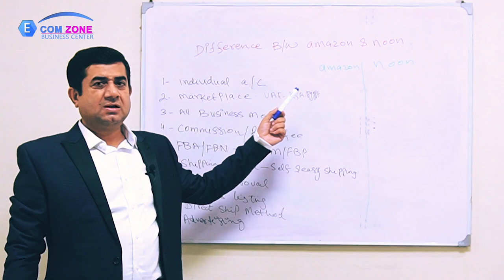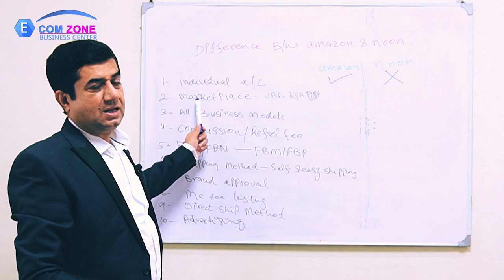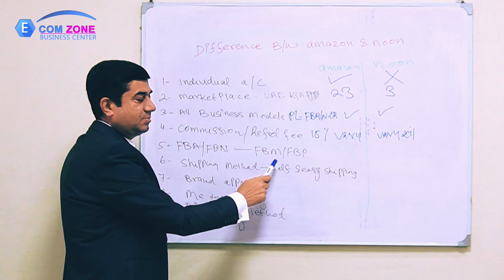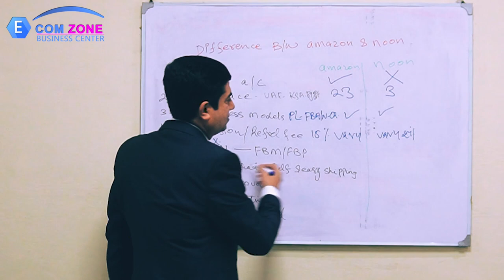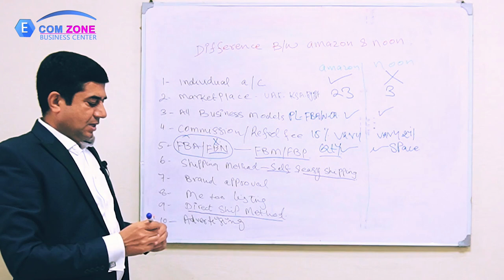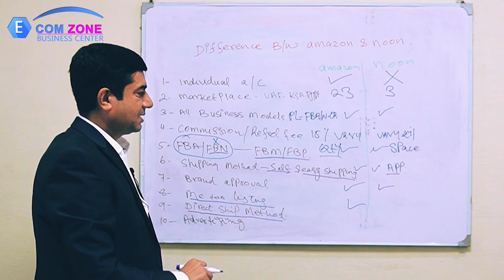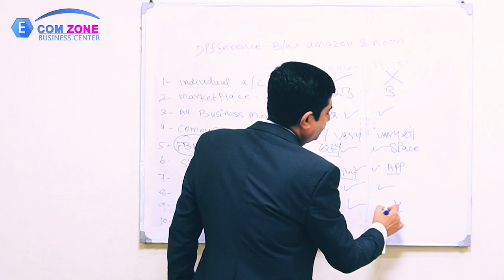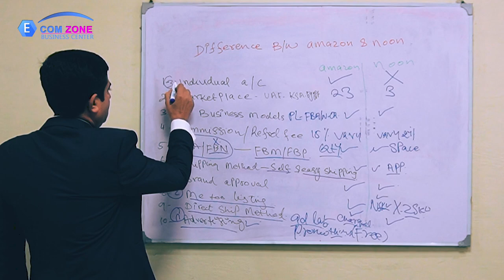Noon vs Amazon | What's the Difference between Amazon & noon? | Zulqarnain khan Video No.1 | 2023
Amazon and Noon are both popular e-commerce platforms that offer a wide range of products for sale online. While they share some similarities, there are also significant differences between the two.

Amazon is a global e-commerce giant that was founded in 1994 and offers products in a vast range of categories, including electronics, fashion, home goods, and groceries. Amazon operates in many countries around the world and offers a variety of delivery options, including same-day and two-day delivery for Prime members.

On the other hand, Noon is a newer e-commerce platform that was launched in 2017 and primarily serves customers in the Middle East region. Like Amazon, Noon offers a diverse selection of products across various categories, including electronics, fashion, beauty, and home goods. Noon also offers several delivery options, including next-day delivery and the ability to pick up orders from nearby pickup points.

One significant difference between Amazon and Noon is the scope of their operations. While Amazon operates globally and is one of the most significant e-commerce companies in the world, Noon is still primarily focused on the Middle East region.

Another difference is that while Amazon offers a vast selection of products from various brands and sellers, Noon has a more curated selection of products. Noon also operates a marketplace where third-party sellers can sell their products, similar to Amazon's third-party seller program.

In summary, both Amazon and Noon are e-commerce platforms that offer a range of products for sale online. However, Amazon is a more established global player with a vast selection of products, while Noon is a newer platform that primarily serves the Middle East region with a more curated selection of products.